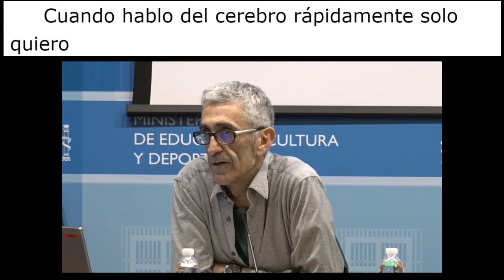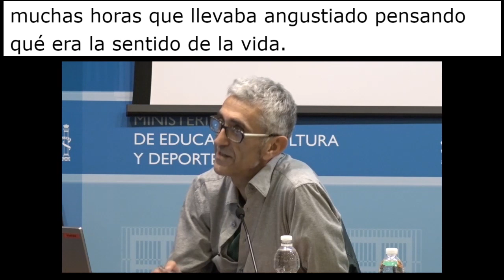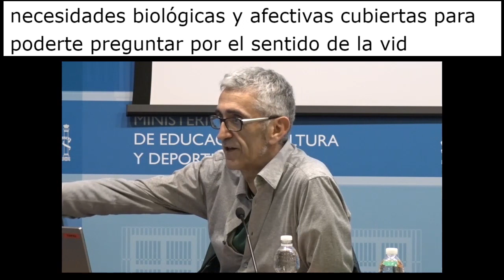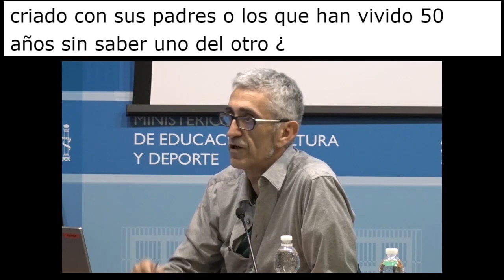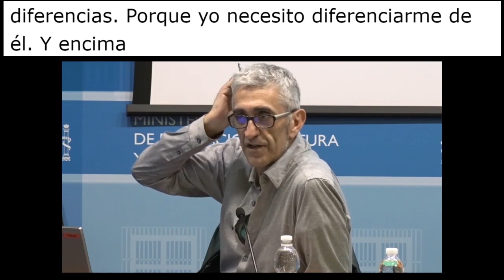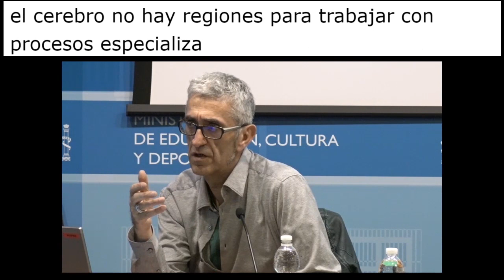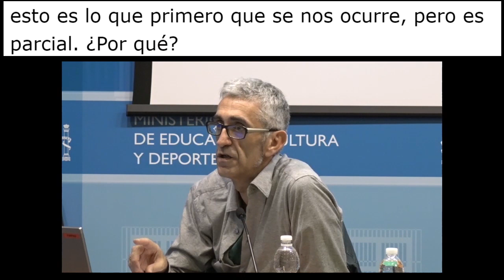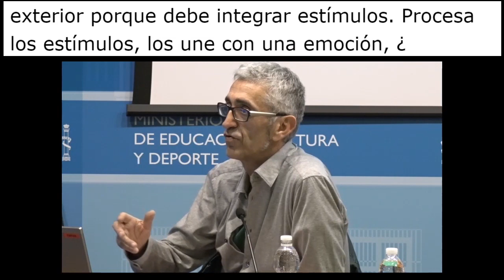EDINEURO 2018: Definición de "cerebro"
El Dr. Javier Tirapu Ustarroz define el concepto "cerebro" en la ponencia "Para qué sirve y cómo funciona el cerebro: una visión holística". Esta ponencia forma parte del Congreso de Educación Infantil y Neurociencia que tuvo lugar los días 17 y 18 de abril de 2018 en Madrid.